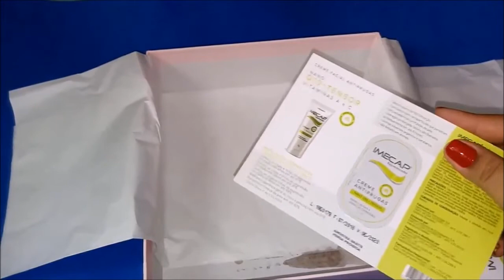Glambox As Panteras